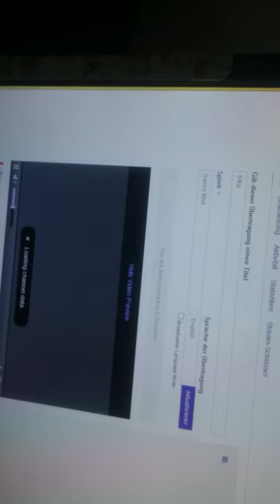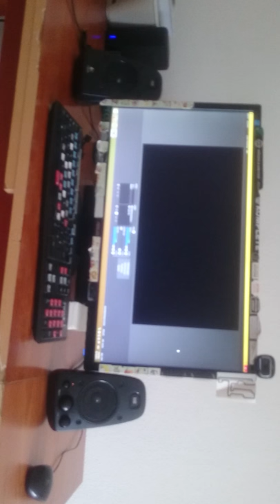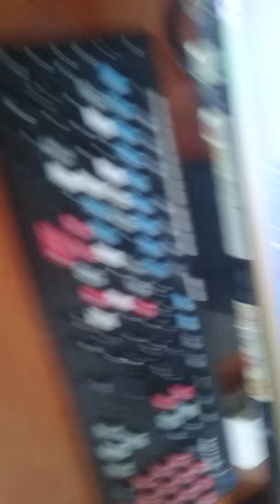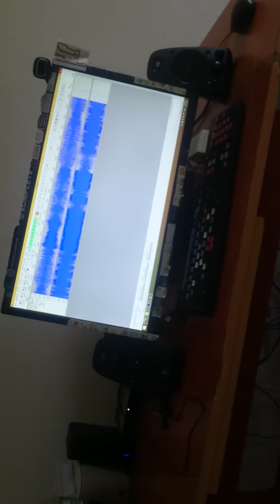SYLVER SECOND - 6Æµ (MOV_0001 VERSION)